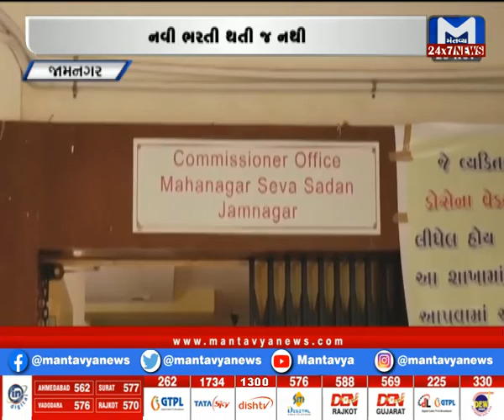જામનગરમાં યુવાનો બેરોજગાર